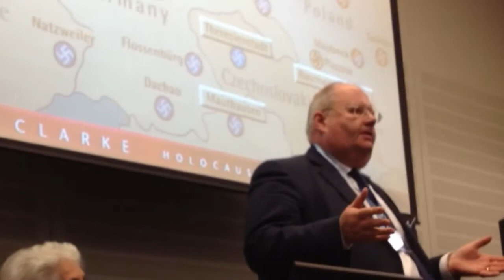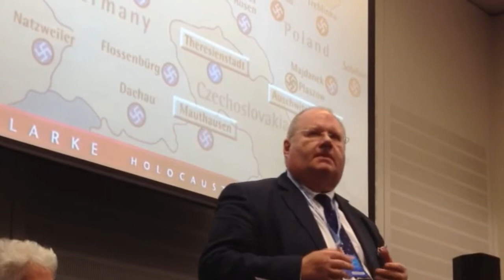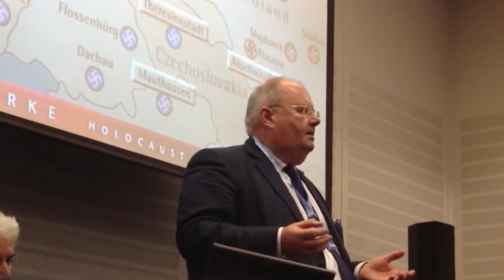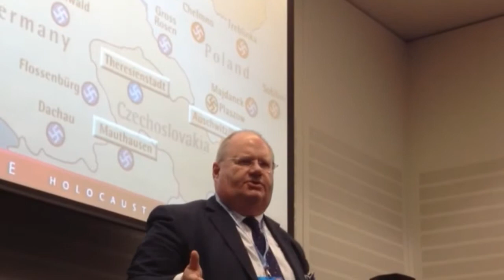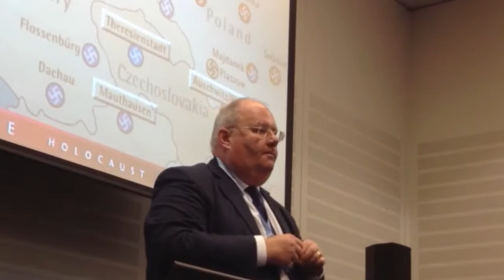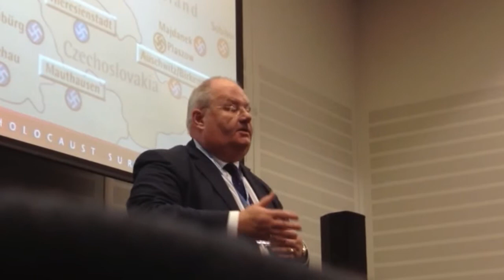Eric Pickles MP addresses Holocaust Educational Trust event 2013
Secretary of State for Communities, Eric Pickles, addresses the Holocaust Educational Trust fringe event at the Conservative Party Conference on 30 September 2013. In a personal and heartfelt speech he spoke about the banality of evil and how vigilance is necessary no matter how advanced and cultured the society.

Apologies for the out of focus footage in last minute but we felt it was worth uploading nonetheless.